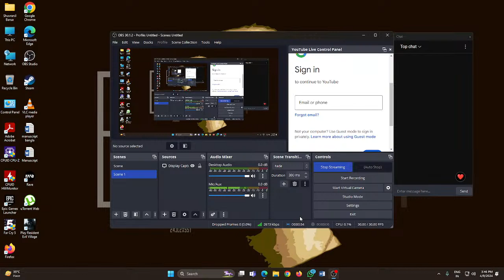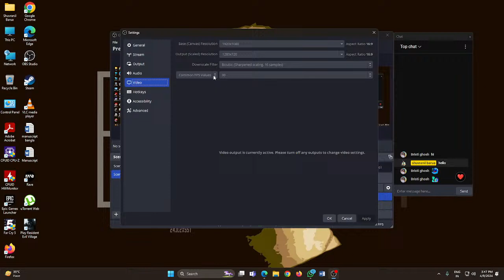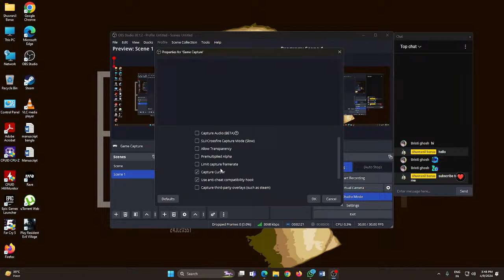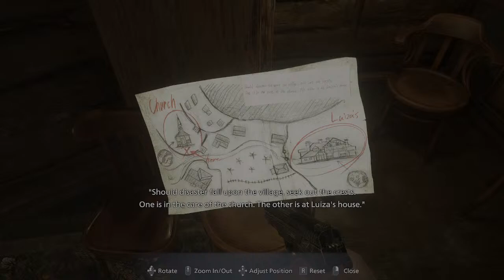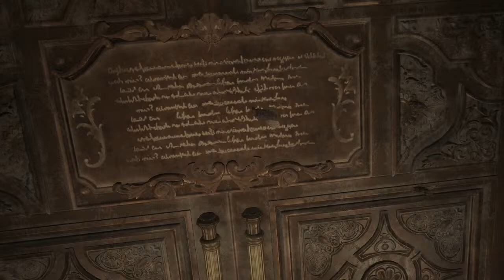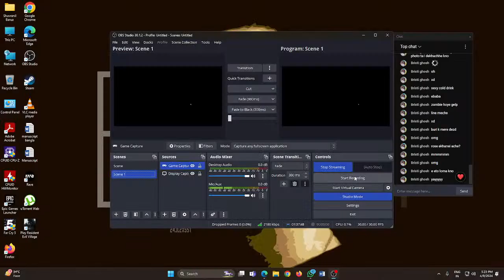Resident Evil Village Ft Faltu meye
Just me playing games and Bristi getting bored!